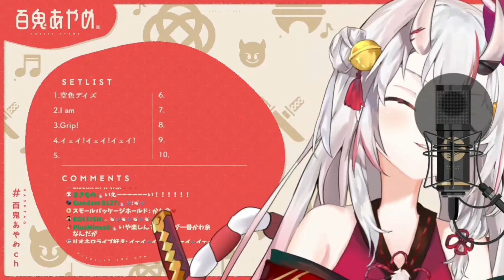Nakiri Ayame - イェイ！イェイ！イェイ！